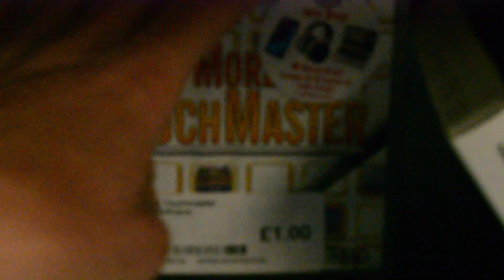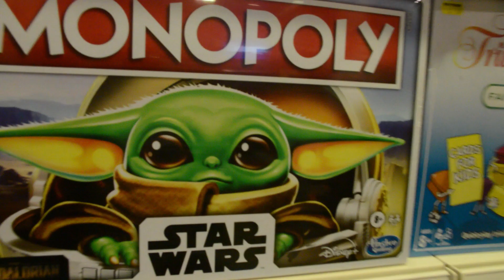HOW EMO ARE YOU? | Awesome Day Out #5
Even the weather couldn't stop us! (to be fair it had been a while!)
Awesome Day Out is back! Emily (@emsoire) came down to Portsmouth to see me after not seeing eachother for 3 years!